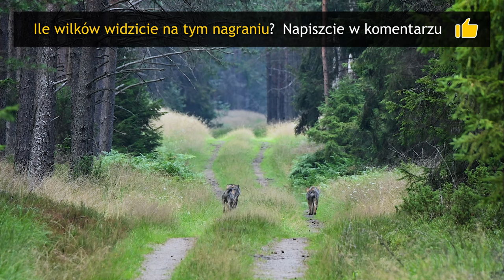Czy bać się wilków? Kiedy mogą być niebezpieczne? O odszkodowaniach! 🐺 Napisy 🇵🇱 /🇬🇧 o Lesie #47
Spotykacie wilki i... 🐺  No właśnie, czy strach jest uzasadniony? Co konkretnie zrobić jak się Wami zainteresują? Czy są groźne dla psów? Komu zgłosić ewentualną stratę? Odpowiedź na te i kilka innych pytań + historie moich spotkań z wilkami znajdziecie w powyższym materiale. ⭕  SPIS TREŚCI  ⤵️

00:00 - Wstęp
00:42 - Ile i co jedzą wilki?
01:38 - Historia 1 🐺 Co wilk ma w zębach?
03:24 - Co zrobić, jeżeli zagryzą nam zwierzaka?
04:46 - Kiedy nie dostaniemy odszkodowania?
06:00 - Historia 2 🐺 Wilcze szczeniaki!
09:25 - Dlaczego nie wracałem do młodych wilków?
10:06 - Psy - czy wilki są dla nich zagrożeniem?
11:37 - Czy za psa zagryzionego przez wilki przysługuje odszkodowanie?
12:05 - Historia 3 🐺 Moje pierwsze spotkanie z wilkami
13:25 - Czy bać się wilków?
14:43 - Kiedy wilk może być niebezpieczny?
18:47 - Jak się zachować, jeżeli wilk się nami zainteresuje?

🌲Spodobał Wam się film? Chcecie mnie wesprzeć?

Jeżeli nie macie dość mojego gadania, wpadnijcie na mój Instagram:
- tam gadam niemal codziennie. Na lekko.

Dzięki wielkie za Waszą uwagę i pomoc!
Piotr